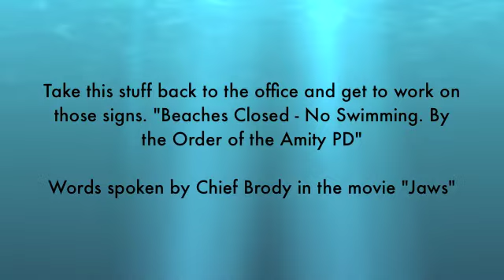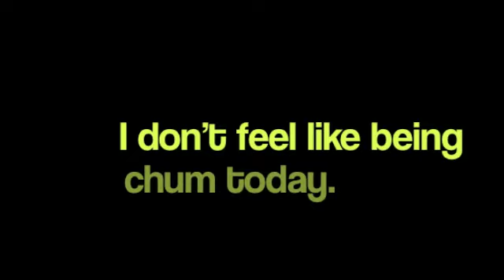Scuba Diving with the Sand Tiger Sharks, North Myrtle Beach, SC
These sharks were swarming at the safety stop at Barracuda Alley, which is about 10 miles off the coast of Little River / North Myrtle Beach, SC